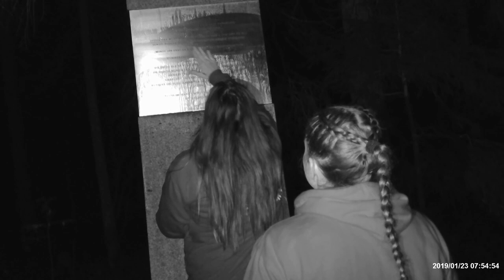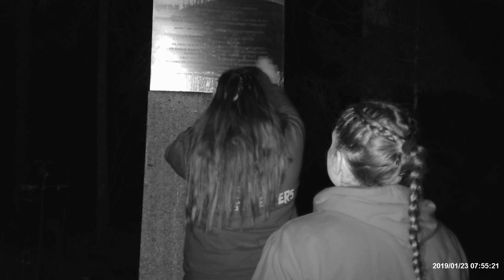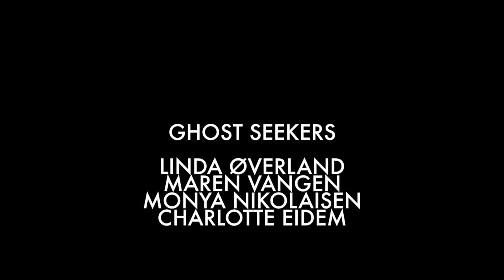Oppdrag Falstadskogen - DEL 2